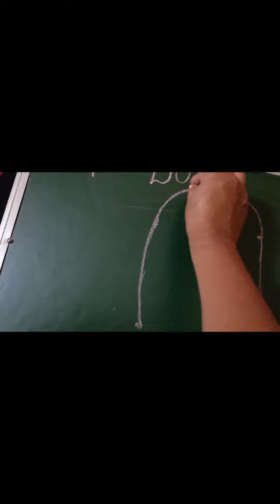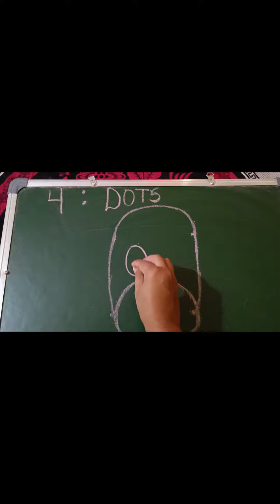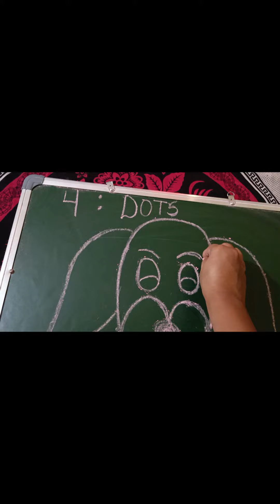how to draw easy dog face with 4 dots